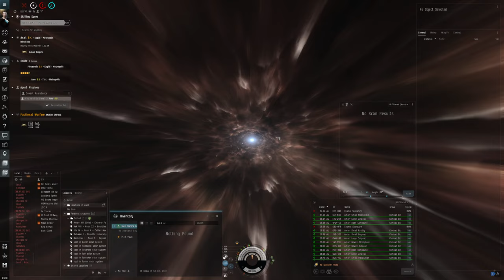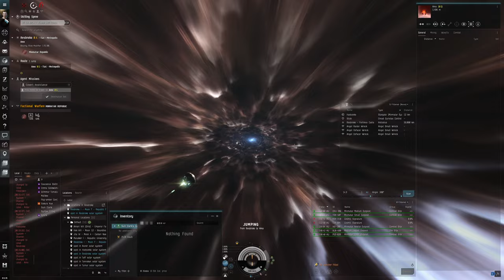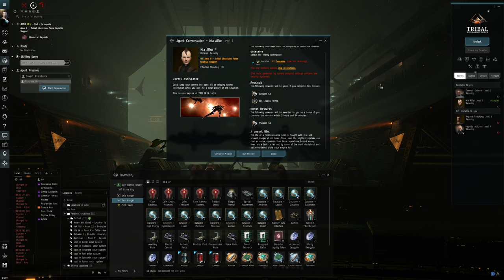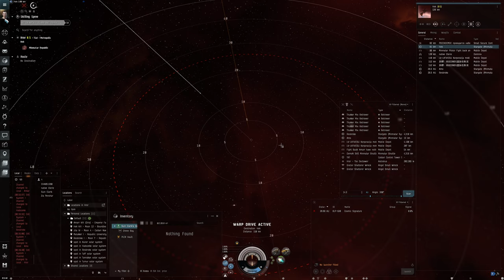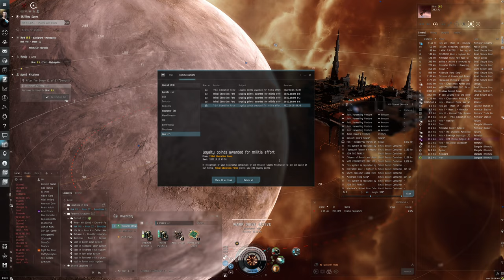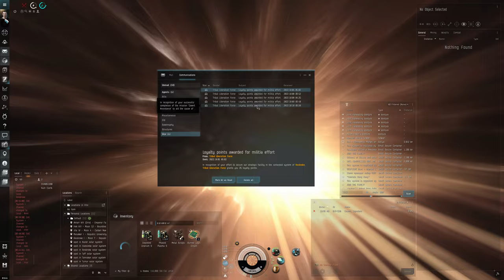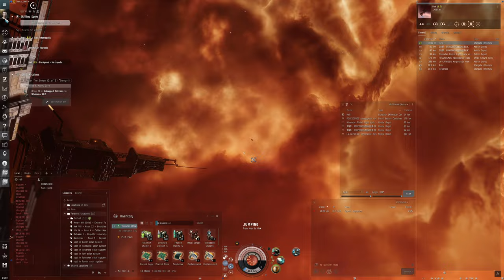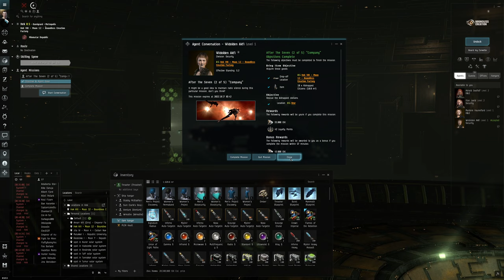Hello World: EVE Online Alpha Experience, Day 88